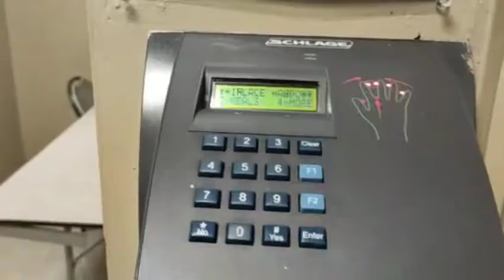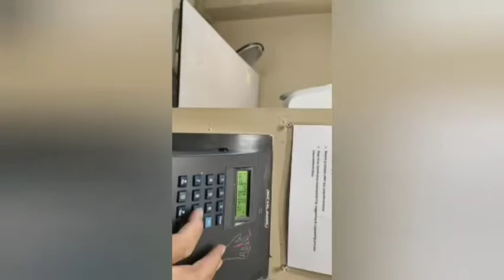Work record on February 24, 2021~2021年2月24日，工作记录